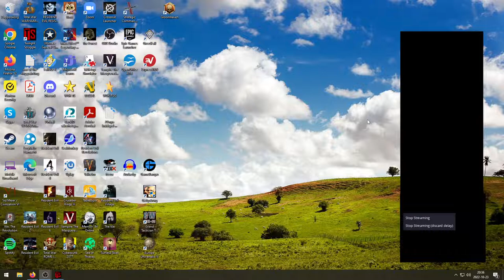ITSL Henrik Pettersson v Karl Johan Nordensten